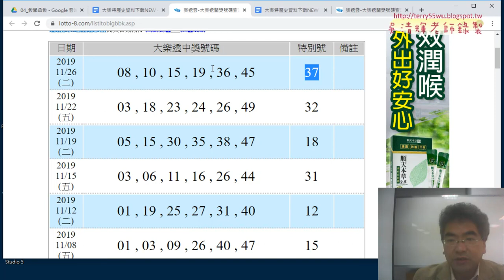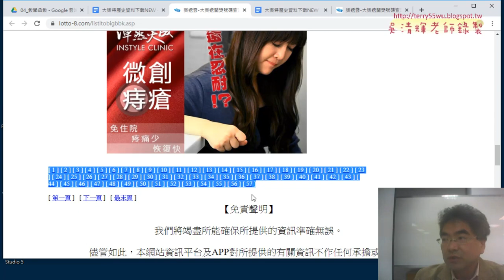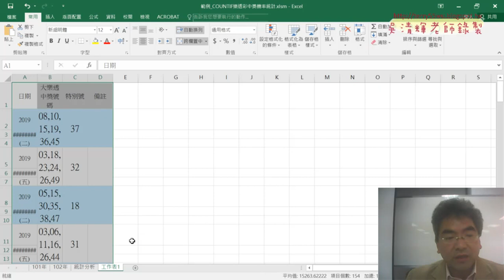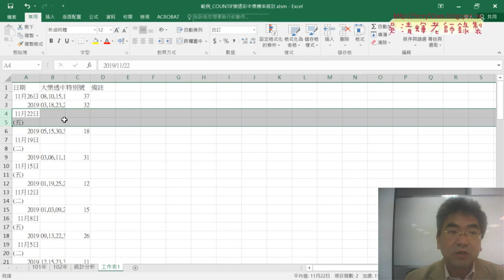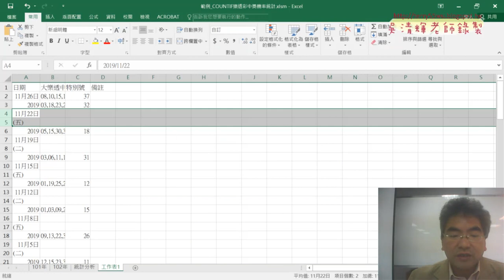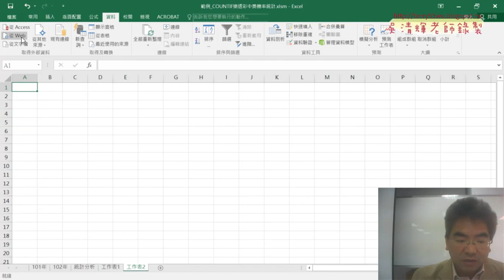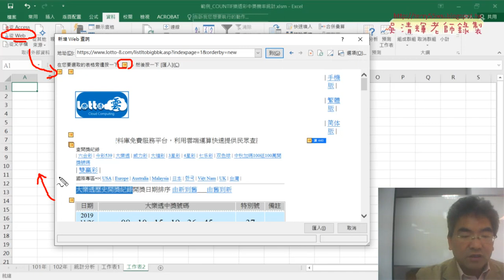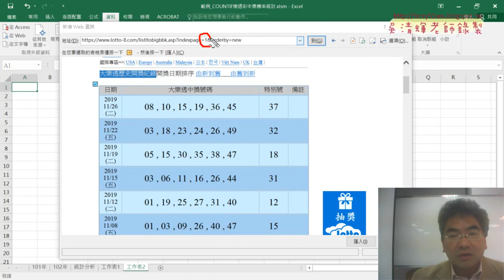01 網路爬取大樂特歷史資料說明